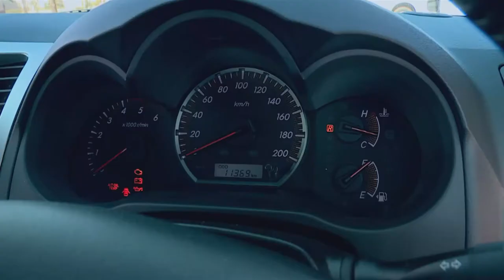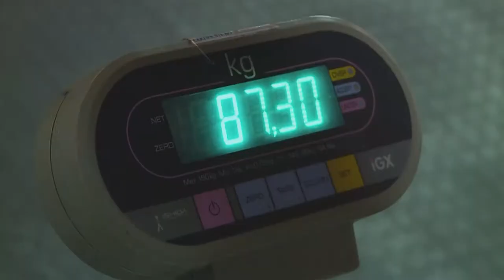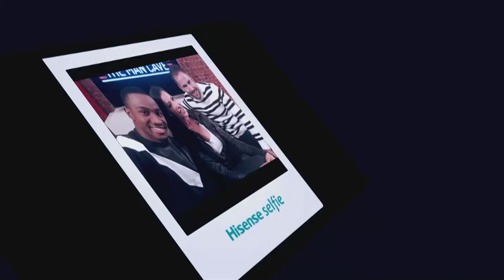The Man Cave Season 3 Episode 5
One of the most adrenaline filled episodes of the season contains a duel between the Ford Ranger Wildtrak and the Toyota Hilux Legend 45 folowed by a celebrity boxing match for the ages, the top gear festival and Lee-Anne Liebenberg on the MCC